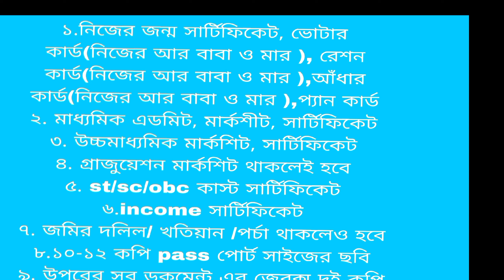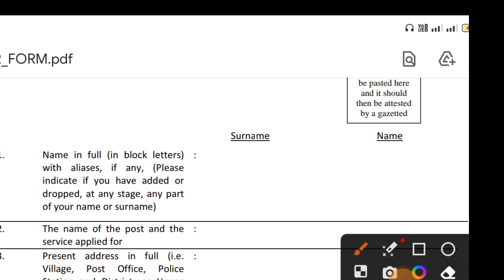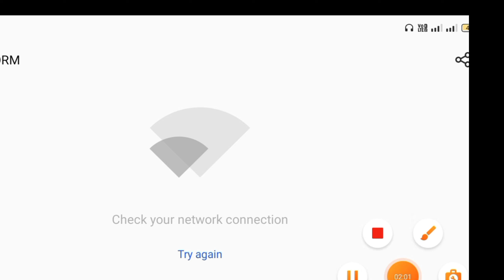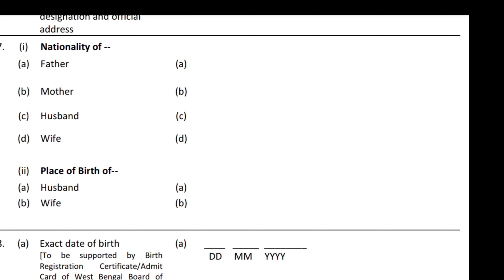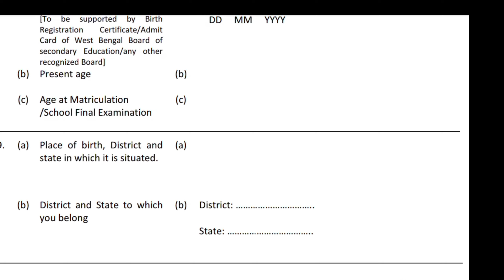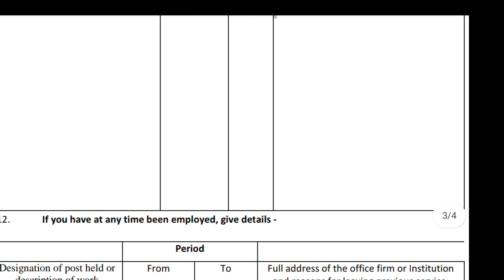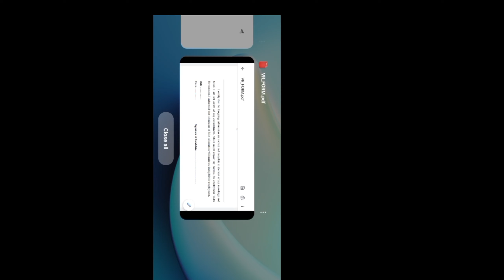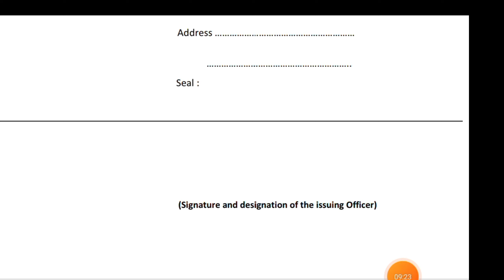WBP VR এ কি কি ডকুমেন্ট লাগবে, VR কবে শুরু হবে?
west bengle police#wbpvr#wbpjoining update#WBP CONSTABLE VR JOINING MEDICALII NECESSARY DOCUMENTS||@mr.ananta5978

Your Search :
wbp কনস্টবল joining আপডেট
wbp vr form filap